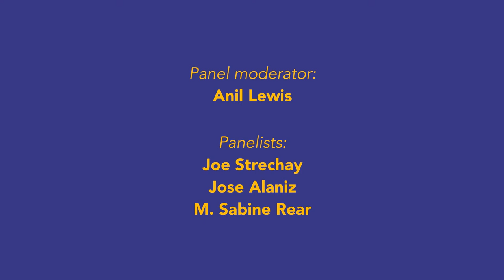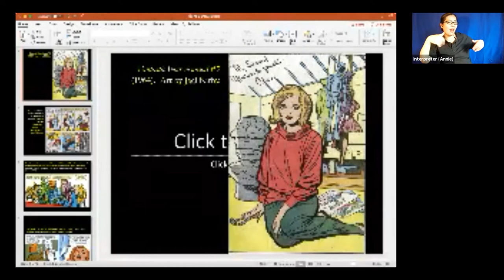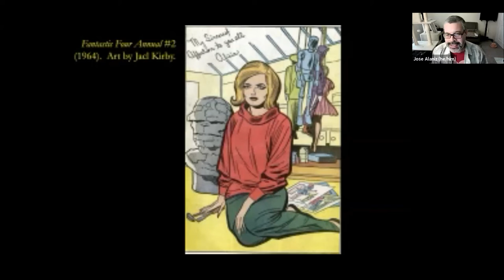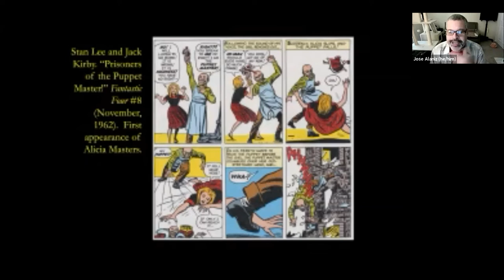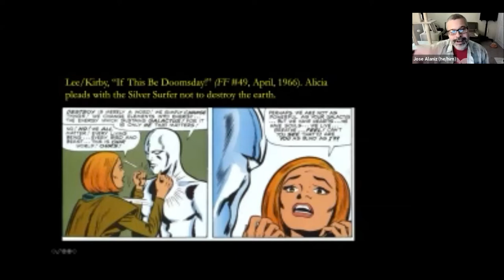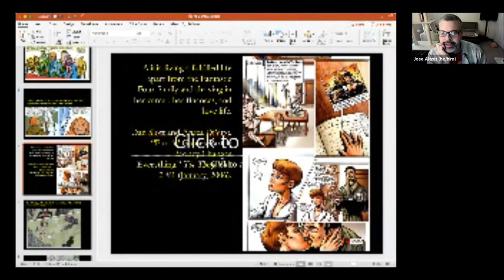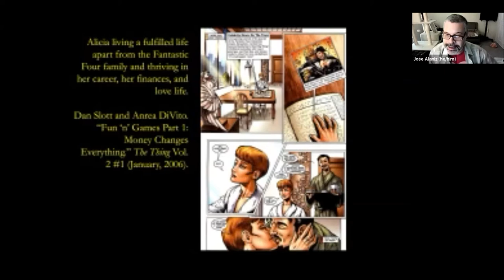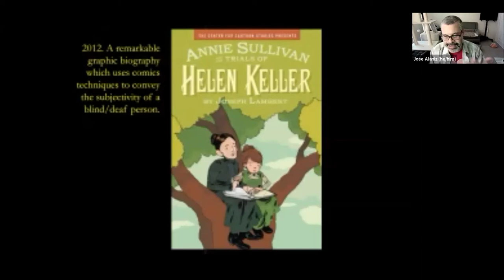Panel 4: Depictions of Blindness (ComicsA11Y Symposium 2021)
Blind and low vision people have not historically had access to comics, and yet still show up inside comics, with characters like Daredevil, Dr. Midnite, Blindshot, and others. Some representations have played into the “Supercrip” trope, literal superheroes in spite of their disabilities, yet newer comics are striving for better storytelling.  This session will explore depictions of blindness in comics and graphic novels, educating about the potential pitfalls and articulating the value that positive representations of disability can bring.

Moderator:
Anil Lewis (Executive Director of the National Federation of the Blind (NFB))

Panelists:
• Joe Strechay (Entertainment accessibility and inclusion expert. Twitter: @jstrechay)
• Jose Alaniz (Professor of Slavic Languages and Literatures, University of Washington)

Event Socials
• Facebook group: Adapting Comics for Blind and Low Vision Readers Working Group
• Longmore Institute of Disability, Youtube: @LongmoreInstitute, Twitter: @LongmoreInst
• Program in Visual Impairments, YouTube/Twitter/Instagram: @VIProgramSFSU
• Nick’s collection of resources related to blind accessible comics on Spin Weave and Cut